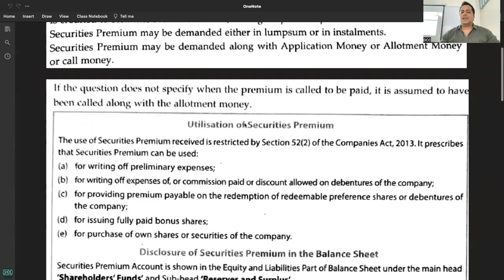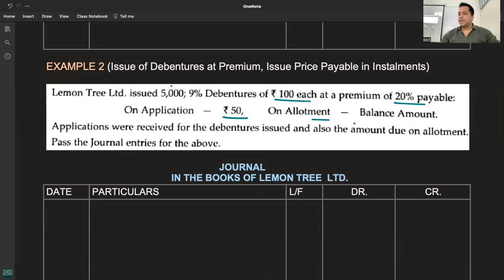C 2 - R 6 - DEBENTURES ISSUED AT A PREMIUM